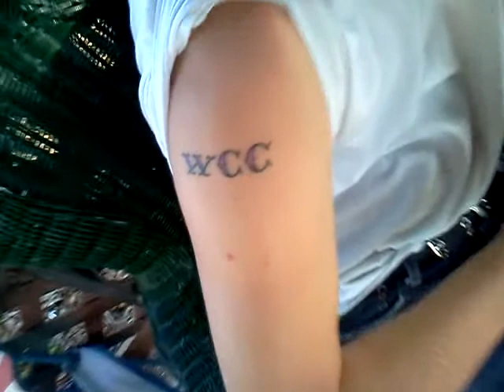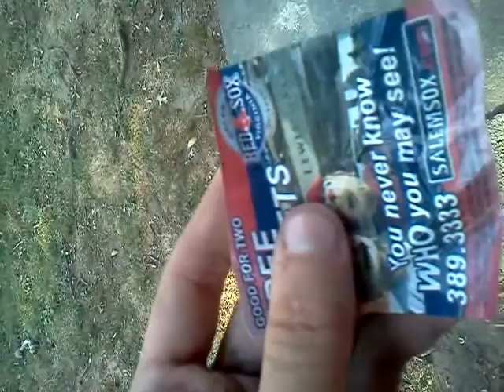Hangin with friends